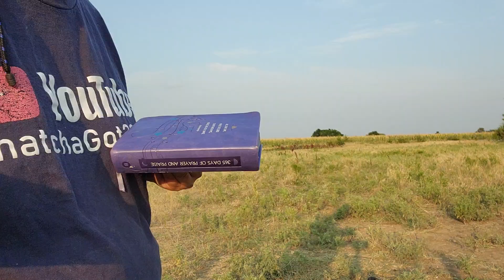365 days of prayer and praise morning and evening devotional day 207 72824 Thursday only one